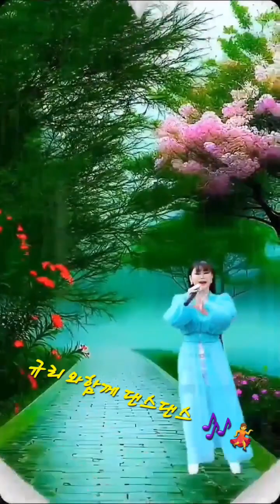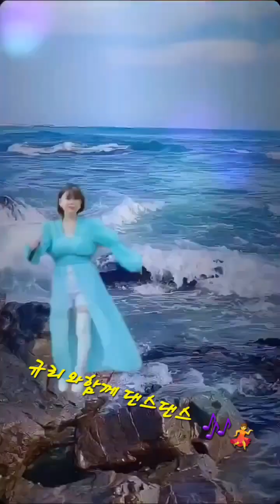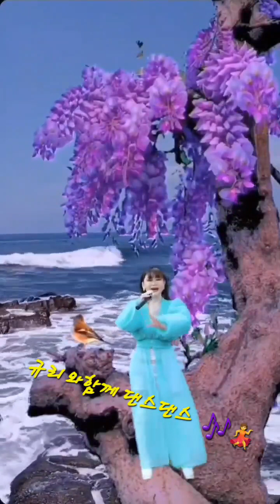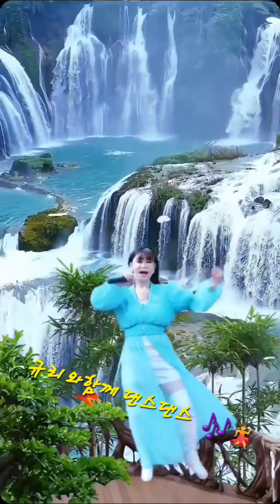신나는댄스댄스 🎶🤼‍♂️ 규리와함께 츄🎶츄🎶츄🎶편집 이진영상